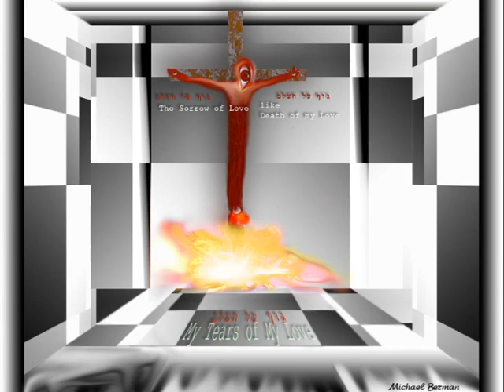Digital Art of Michael Berman. A collection of 92 various artworks.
Digital artworks of Michael Berman. Interesting for people loving surrealism,
impressionism, expressionism, abstraction, digital art, modern art.